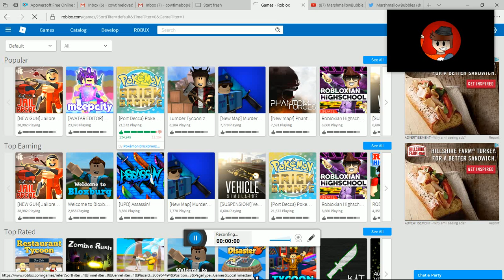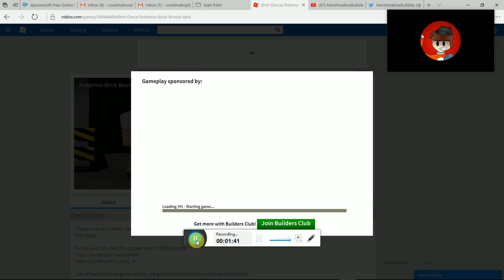Port Decca | Pokemon Brick Bronze | I got a Mic!